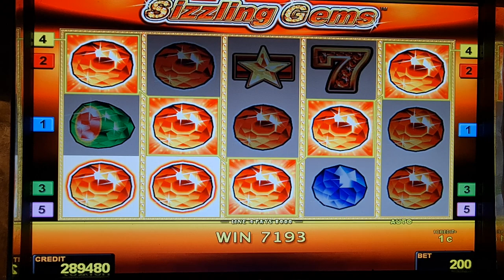Sizzling Gems ! #2 Euro Bet ! slot machine! Freispiele! novoline ! Big Win!